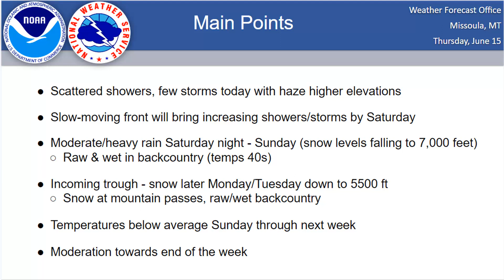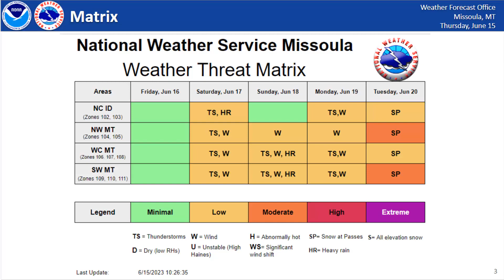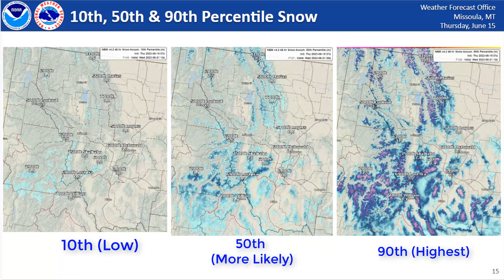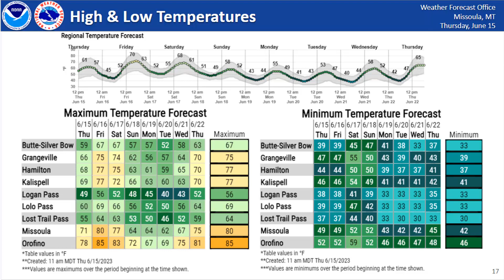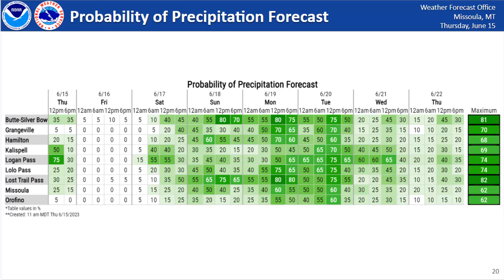NWS Missoula Weather Briefing